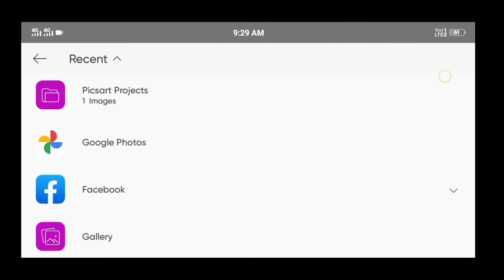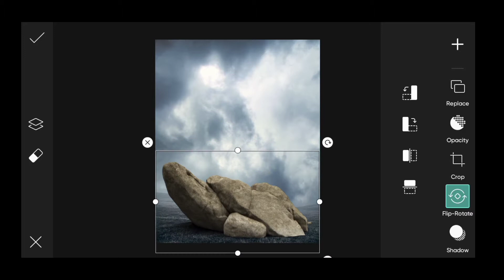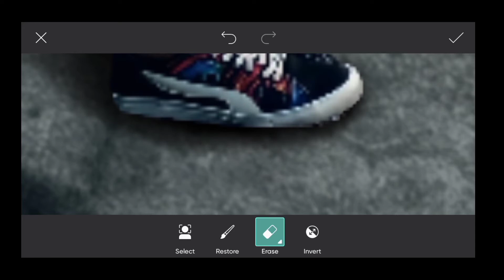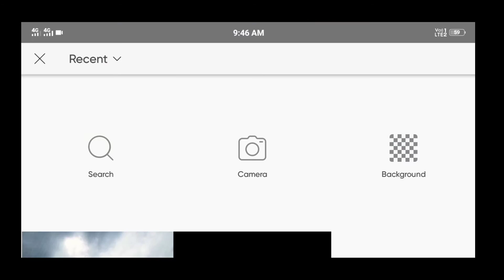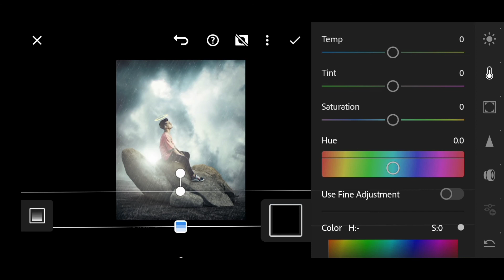Manipulation Photo Editing in Picsart | Speed Art - RR Pictures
Guy's Support us please.